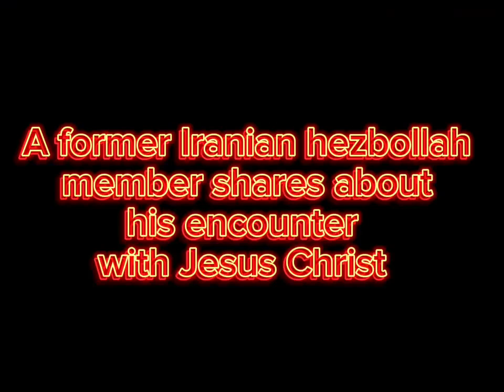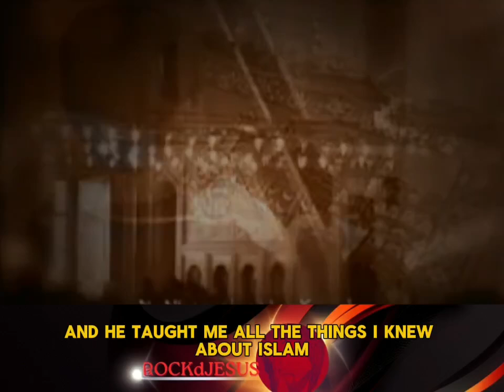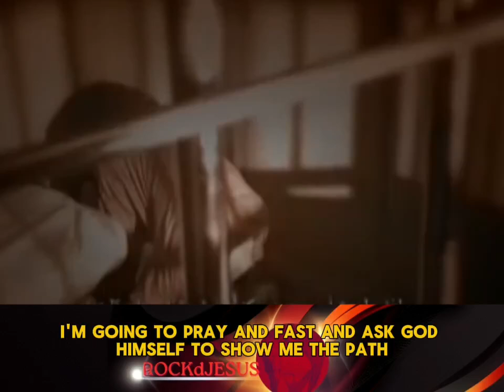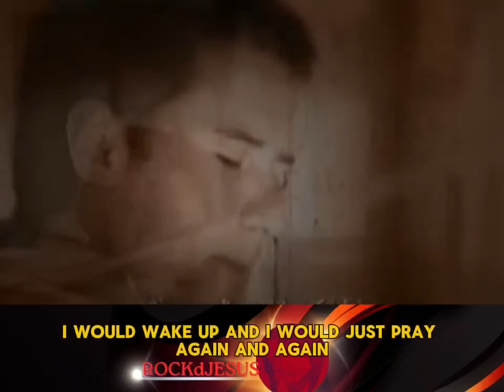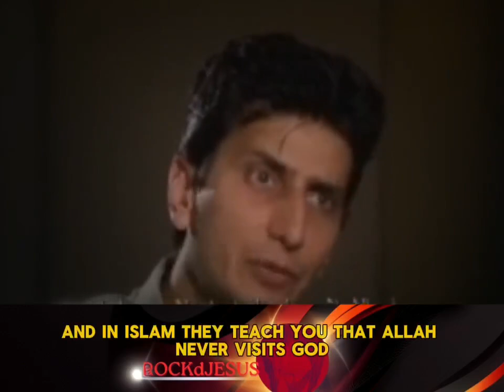Ex Iranian hezbollah member shares about his encounter with Jesus Christ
A former Iranian hezbollah member shares about his encounter with Jesus Christ is Going Viral
The video is for education purposes only. Debate with MUSLIMS by Christian's and Exmuslim scholars, who are Arabs they have studied the Quran,hadiths,and Islamic literatures.

 About this channe:This channel is not officials
 Christian prince
AhmadExmuslim
Shamounian.
I'm just  post videos
This are officials channel
 Christian'sprince:@christianprince1
Shamounian:@shamounian
AHMEDEXMUSLIM:@AhmadExmuslim
You can download and share their videos on your YouTube channel it's free and GOD bless you all for watching. 🙏💯

Find the truth from
False religion